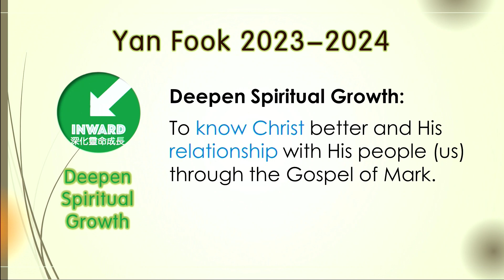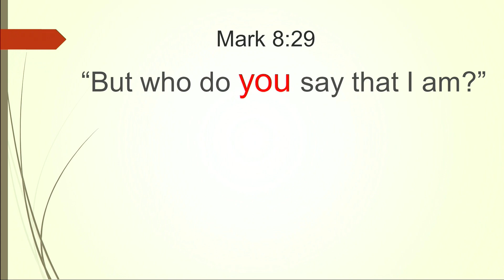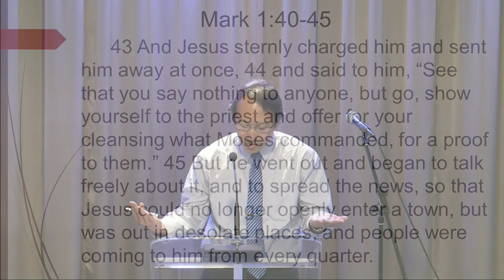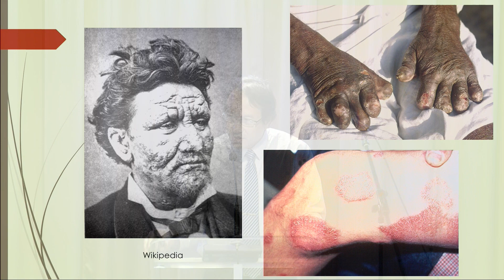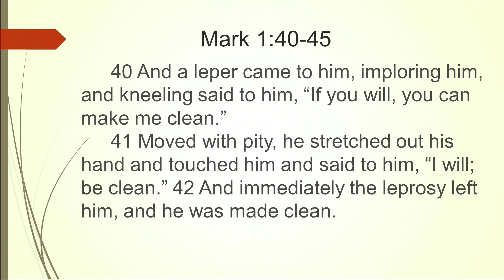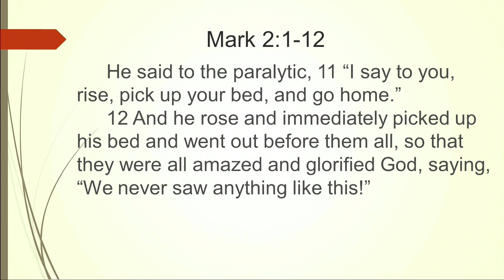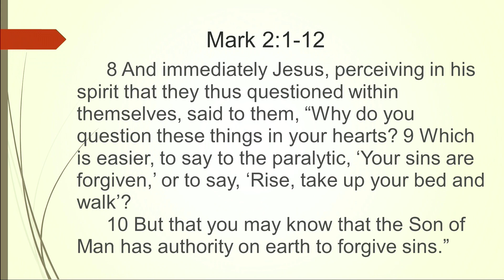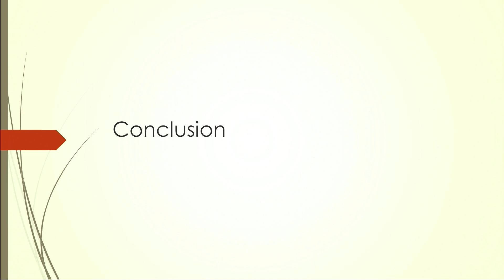[Who's this Miracle Worker?] | Rev. Jeffrey Chiu | Mark 1:40-2:12 | Eng Worship Service | 2023.4.2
Preacher: Rev. Jeffrey Chiu (丘子彬牧師)
Sermon Title: Who's this Miracle Worker?
Text: Mark 1:40-2:12 (ESV)

App: yanfook＋